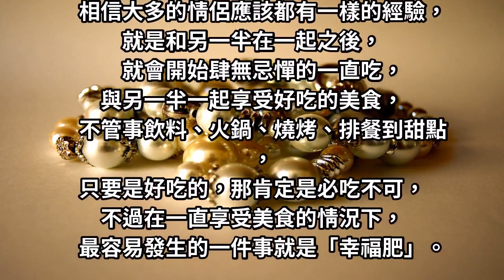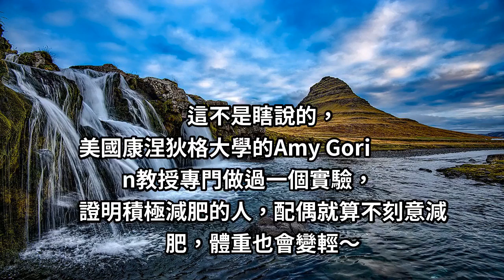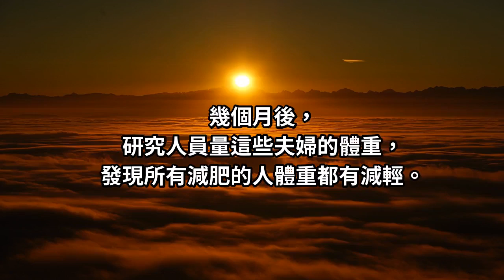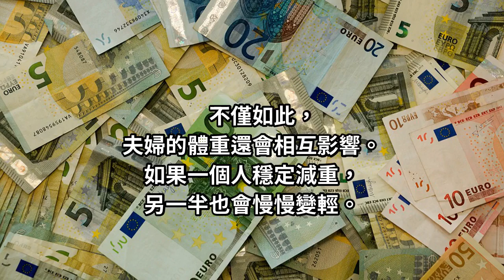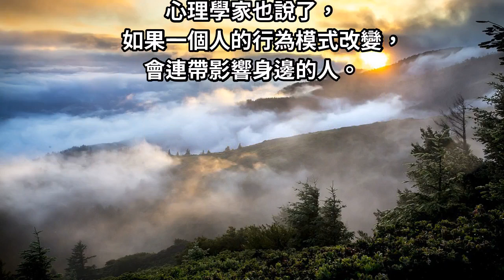減肥成功關鍵在男友！最新研究發現：一人認真減肥，另一半跟著一起瘦！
女孩們，
妳的另一半是那種很在意體型，
會積極減肥的類型嗎？